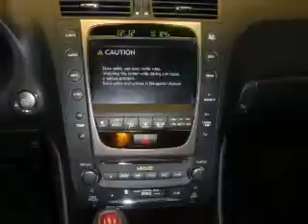2008 Lexus GS 350 - Daphne AL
Year: 2008
Make: Lexus
Model: GS 350
Trim: Base
Engine: 3.5 liter 6 cylinder 24 valve
Transmission: 6-Speed Automatic
Color: Black Sapphire Pearl
Mileage: 29871
Address:
27161 Hwy. 98